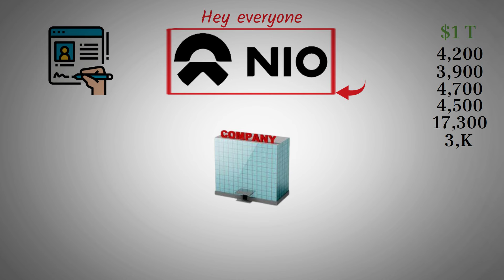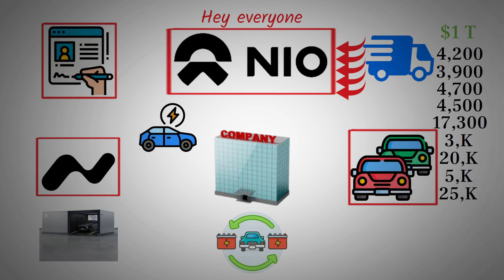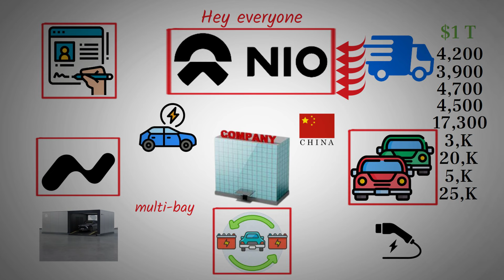NIO Path to a $1 Trillion Valuation | October Records & Bold Innovations Revealed! - NIO stock.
NIO is on an impressive trajectory, with recent advancements signaling a bold future. From record-breaking vehicle registrations in October to pioneering multi-bay battery swap stations, NIO is setting new benchmarks in the EV market. The company innovations, like faster and autonomous battery swaps, aim to revolutionize EV infrastructure and create a gas station equivalent for EV. With its recent patent filings and expansion efforts, NIO is well-positioned to lead the industry, driving convenience, efficiency, and sustainability for the next generation of electric vehicles.